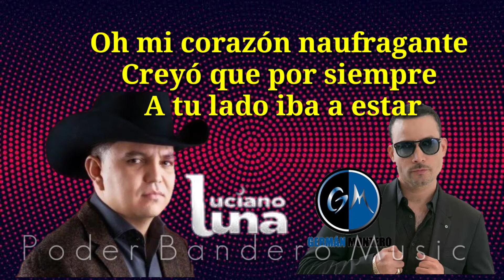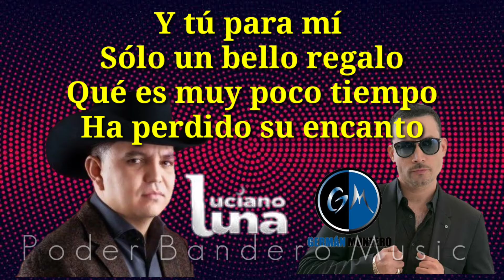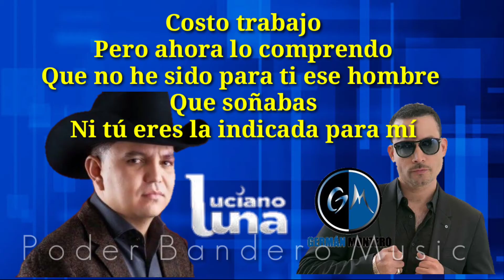Nos Equivocamos - Luciano Luna FT Germán Montero ( Video Lyrics HD Letra 2021 )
Ojalá y Los suscriptores que tenía en el canal que llevaba por nombre Elías Santiago me apoyen en mi nuevo canal espero y pueda volver a recuperarlos saludos

Espero les guste y disfrute el video y LO PUEDAN COMPARTIR y si le gusto una manita arriba
Les Dejo Mi Página de Facebook para que me sigan o le den me gusta a la página